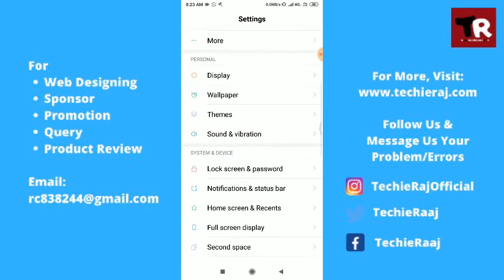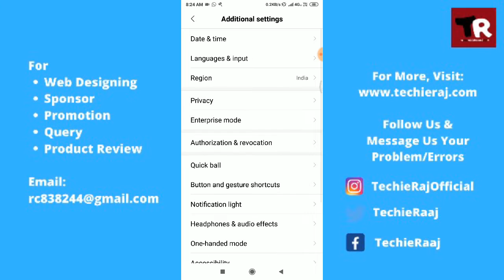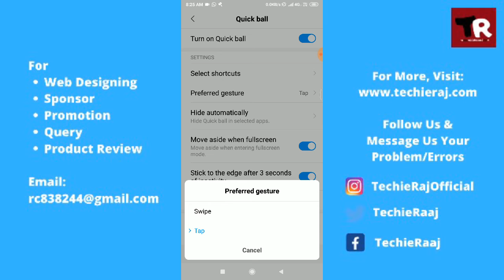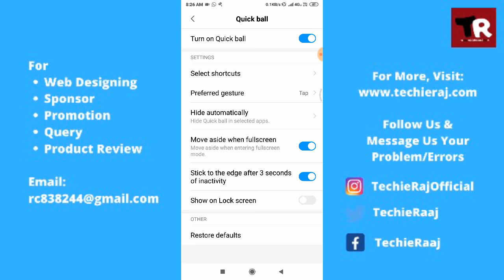Redmi Assistive Touch Setting